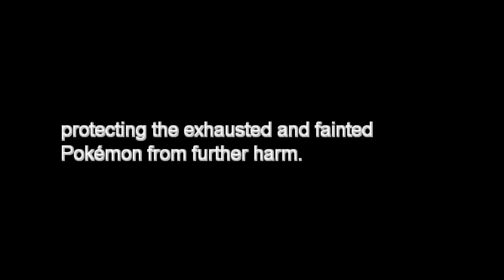Pokémon Infinite Fusion 3 Trashcans and Pawniards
We're really moving along now we do two gym battles and a rival battle. I also deal with a very confusing gym puzzle. Hope you enjoy!